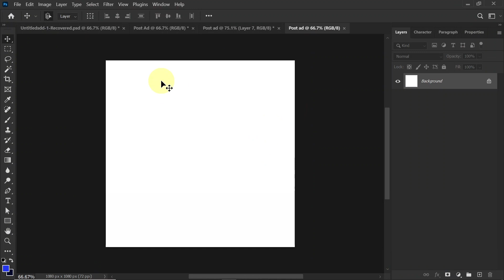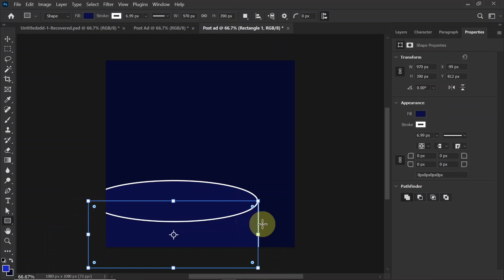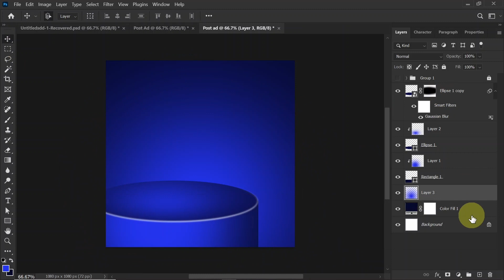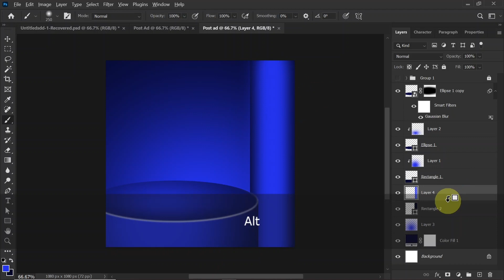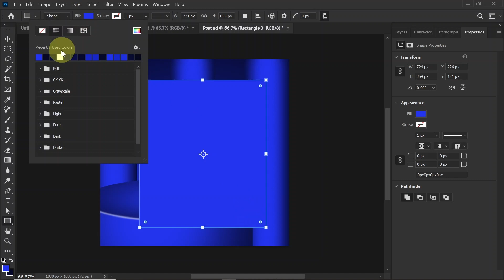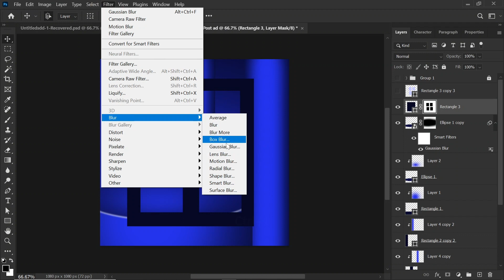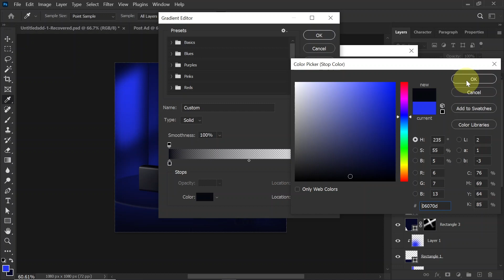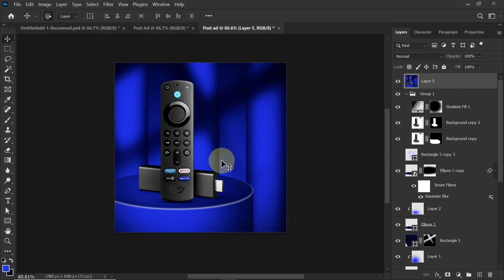How To Make Manipulation Design For Social Media Post | Photoshop | Hindi/हिंदी